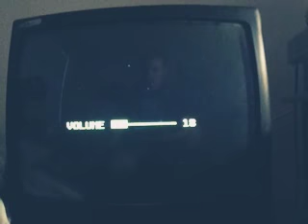1980s Film openings: #5 ET THE EXTRA TERRESTRIAL (1982)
1982
Directed by: Steven Speiberg
Henry Thomas, Drew Berrymore, Robert Macnaughton, Dee Wallace
Universal Pictures
115 minutes
Family, Science Fiction, Action
PLOT: A suburban, outcasted boy (Henry Thomas) befriends an alien accidentally marooned on Earth, and he and his siblings must do what they can to help their homesick terrestrial friend get back home  before a group of government scientists find the innocent creature.